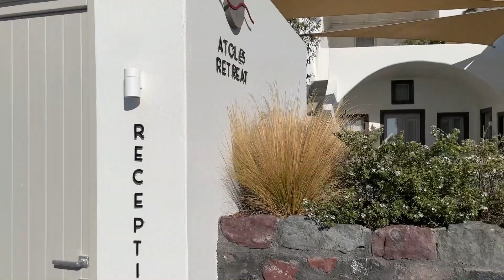Santorini -- Oia, Imerovigli and Fira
Beautiful towns of Oia, Imerovigli and Fira in Santorini in August